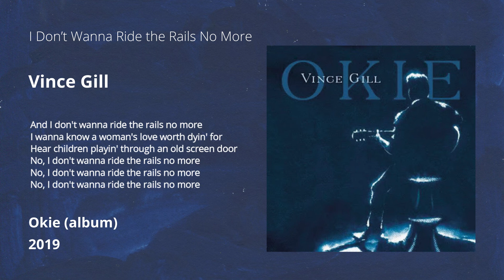I Don’t Wanna Ride the Rails No More - Vince Gill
I Don´t Wanna Ride the Rails No More es una preciosa balada del cantante y compositor estadounidense de música country Vince Gill que aparece dentro de su álbum de 2019 que lleva por título Okie...